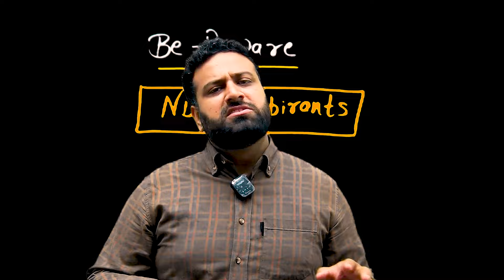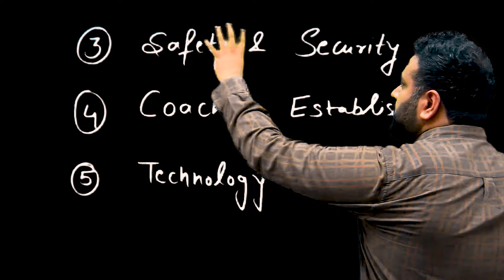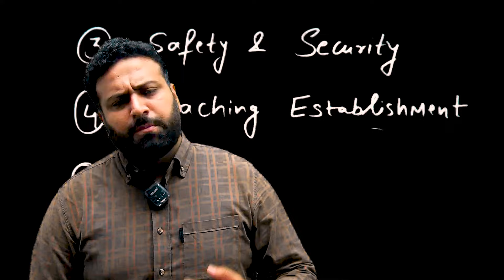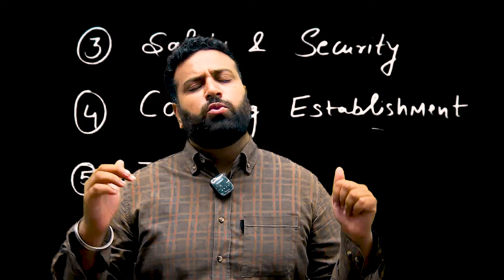NDA Aspirants 2025 Must Know This Basic Needs Before Enrollment Of NDA Preparation- Learn With Sumit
JAI HIND!